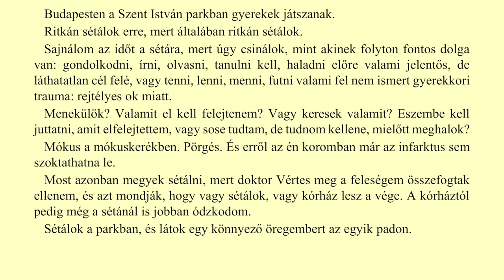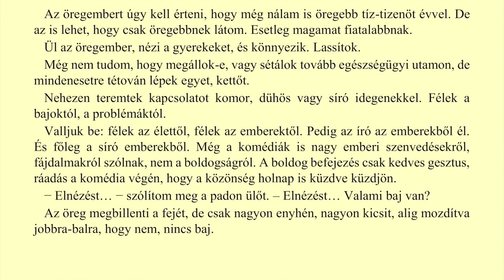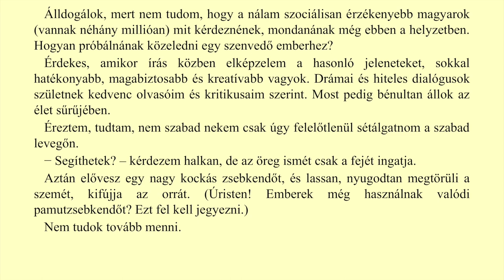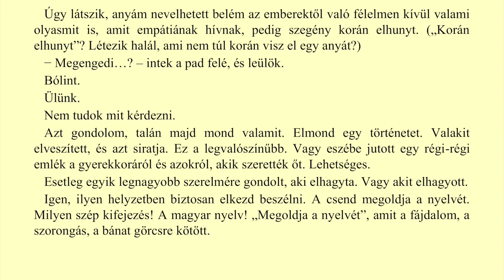Nógrádi Gábor: Öregember a padon - novella, hangoskönyv (felolvassa az író)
"Sétálok a parkban, és látok egy könnyező öregembert az egyik padon."
Nógrádi Gábor Öregember a padon - Hangoskönyv, irodalom felnőtteknek
Nógrádi Gábor (1947-) magyar író, Janikovszky Éva és Életműdíjas. Elsősorban ifjúsági regényeket ír, de filmforgatókönyvek szerzőjeként (Sose halunk meg, Csocsó stb) illetve költőként és novellaíróként is ismert. Eddig körülbelül 40 könyvét adták ki mintegy 750-800 ezer példányban. A Móra Kiadó 2018-ban indította el életmű sorozatát. Megelőzni a jövőt című esszégyűjteménye a Kossuth Kiadónál jelent meg. Két fia és két unokája van.